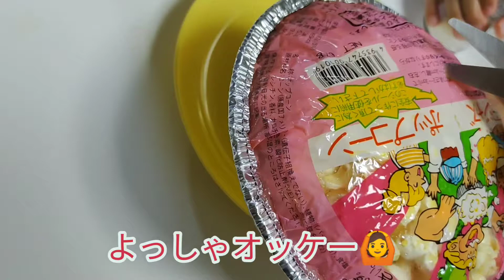鬼滅の刃 無限列車編がテレビで始まる５分前の我が家【ｼﾞｬｽﾞﾎﾟｯﾌﾟｺｰﾝ】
早く!始まっちゃうよ💦って、何回もDVDで見てるのに急ぐ（笑）無事にポップコーン食べながら見れました😋やっぱりできたてのポップコーン最高✨🤤✨